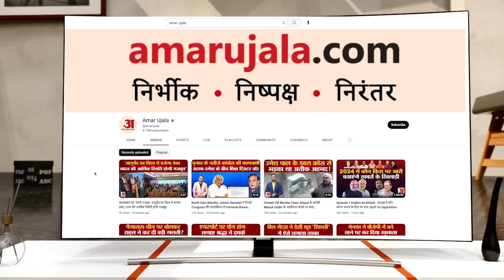Chandrayaan 3 Landing:चांद पर फतह की तैयारी पूरी चंद्रयान का Camera बता रहा कहां उतरना है। ISRO ।